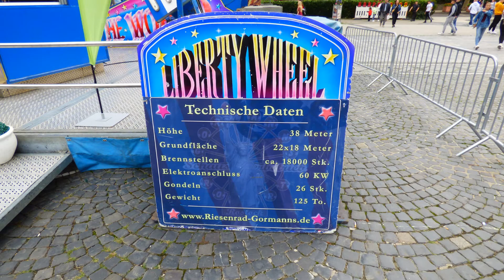Stolberg über den Wolken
Die Kupferstadt kommt hoch hinaus! In Kooperation mit der Gesellschaft für Stadtmarketing e.V. und der freundlichen Unterstützung der EWV präsentiert die Kupferstadt Stolberg eine einzigartige Veranstaltung: Ab dem 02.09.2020 bis zum 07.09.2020 wird das Riesenrad „Liberty Wheel“ auf dem Kaiserplatz ab jeweils 12:00 Uhr bis 21:00 Uhr (am Eröffnungstag, 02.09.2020, ab 15:00 Uhr) die Stolbergerinnen und Stolberger in die Lüfte befördern. Und mit Lüfte meinen wir: 38 Meter Höhe! Das entspricht ungefähr der Höhe des Gebäudeturmes der Stadtverwaltung. Ein herrlicher Blick über die gesamte Talachse ist also garantiert! (Außerhalb der Konzertzeiten gibt es Tickets zum Preis von 4,00 € direkt am Fahrgeschäft).Das ist aber noch nicht alles! Rund um das Riesenrad findet am Wochenende des 4. bis 6. September ein innovatives Rahmenprogramm statt. Auf einer Bühne neben dem Riesenrad spielen "DJ Fosco" (4. September, 19:30 und 21:00 Uhr), die Kölschrock-Band „Miljö“ (5. September, 20:00 und 21:30 Uhr) und die „Räuber“ (6. September, 19:00 und 20:30 Uhr) live jeweils für ca. 30 Minuten. Die Live-Auftritte können ausschließlich über Kopfhörer gehört werden, eine Beschallung des Platzes z.B. durch das Verstärken der Instrumente findet NICHT statt.